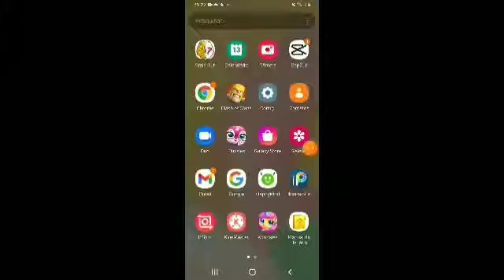the dark side of YouTube has a sparta remix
talking tom